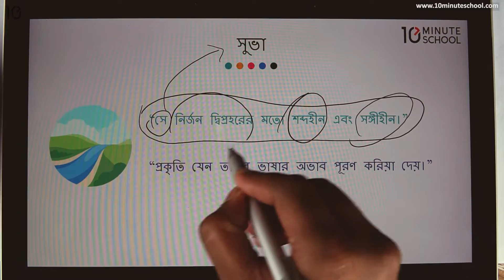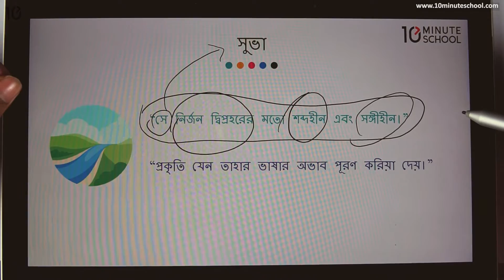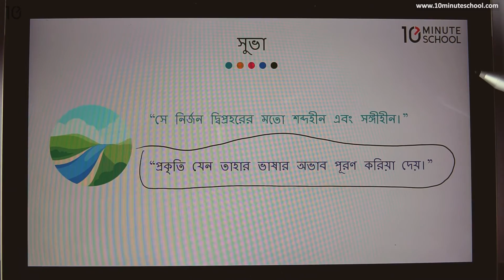সুভা - সে নির্জন দ্বিপ্রহরের মতো শব্দহীন... ভাষার অভাব পূরণ করিয়া দেয় [SSC]